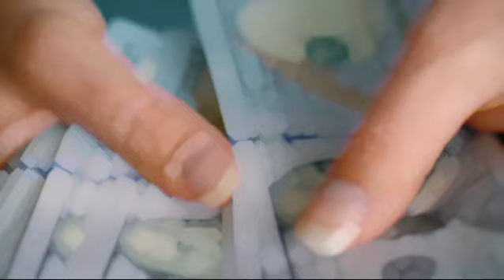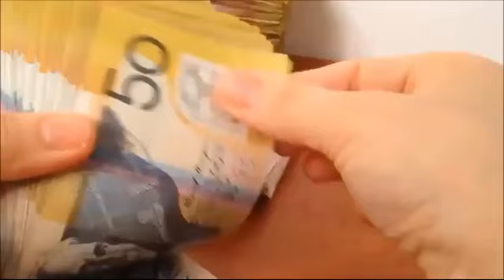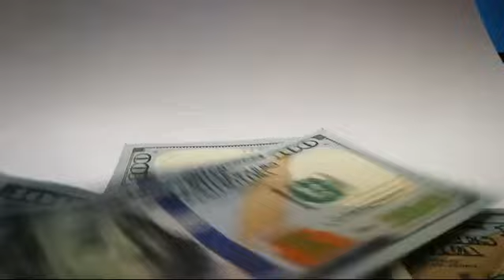ለቀናት ተቀጣጥሎ የነበረው የሀዋላ ምንዛሬ ሳይታሰብ ቀነሰ | ንግድ ባንክ ደንበኞቹን አዋረዳቸው | black market in Ethiopia to day